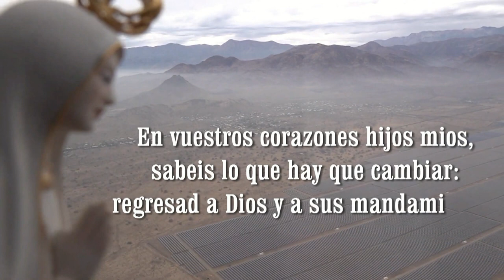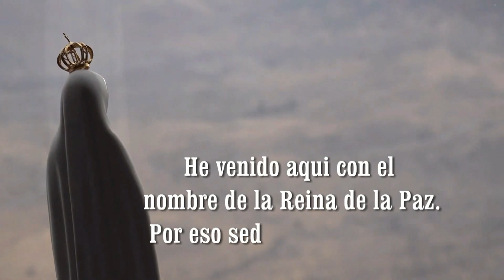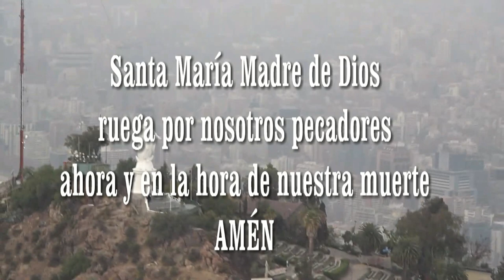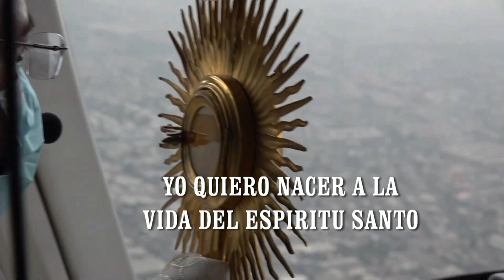13 de mayo HD